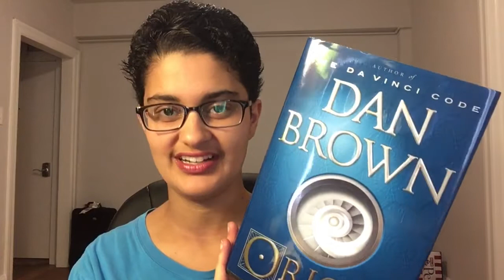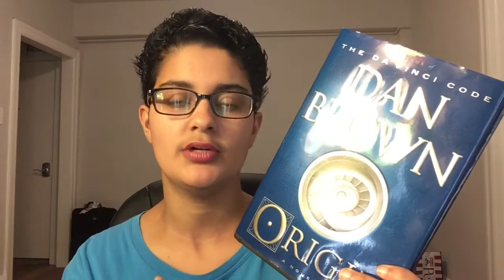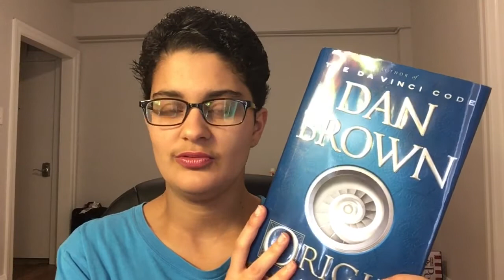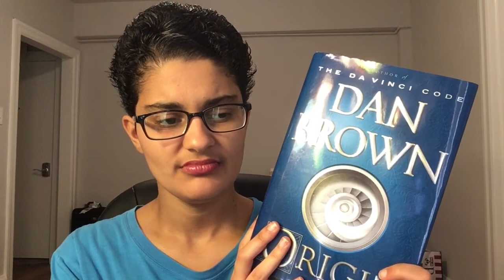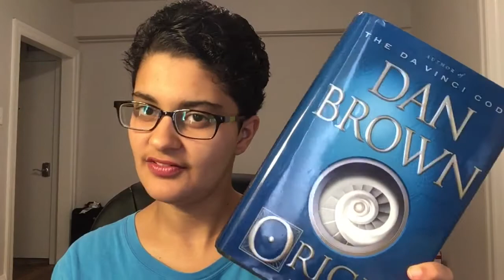Origin by Dan Brown | Review